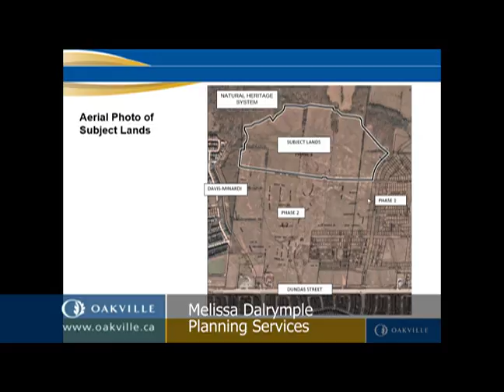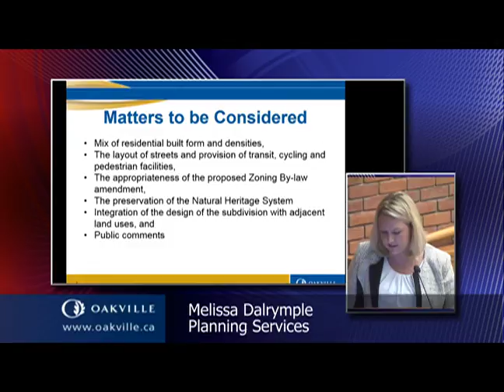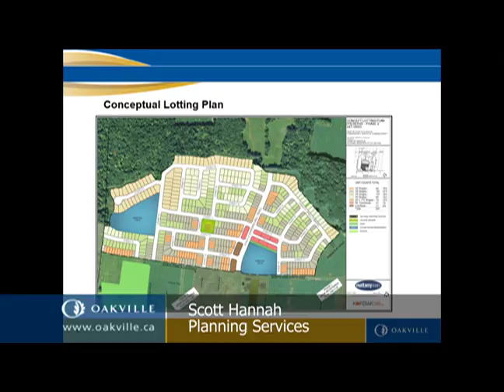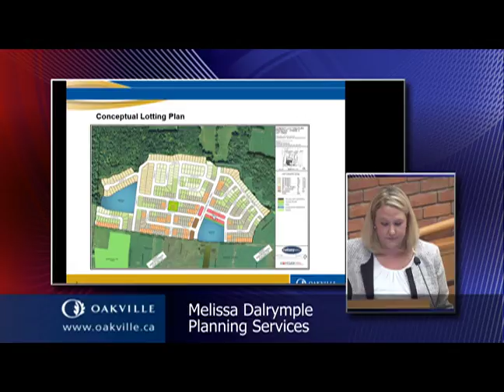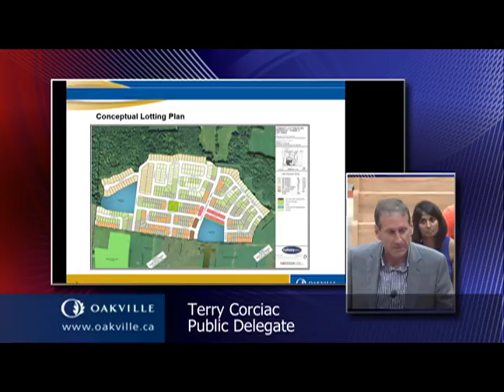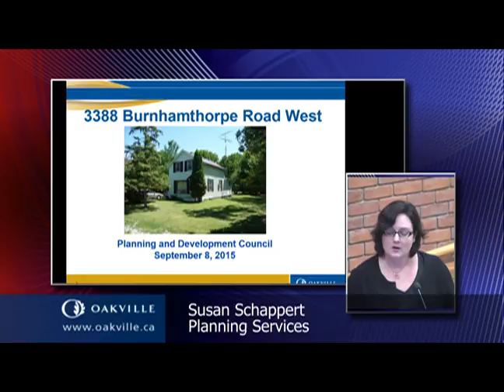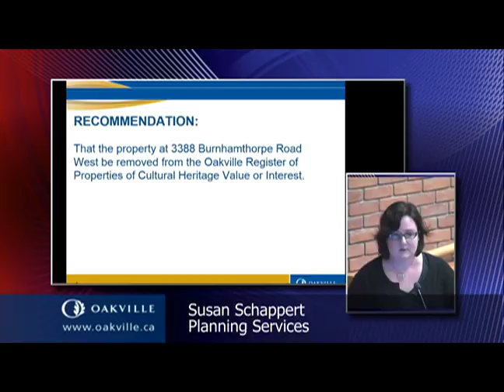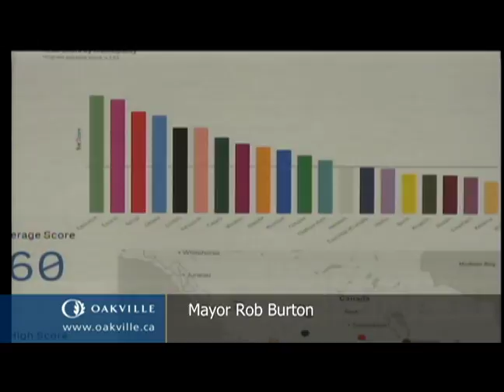Planning & Development Meeting of September 8, 2015